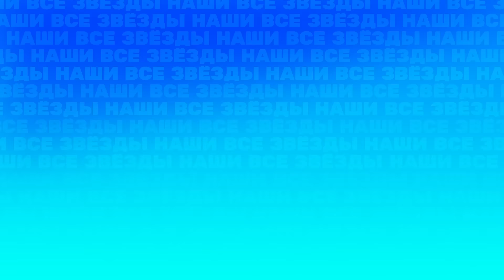ИНТЕРНЫ: 3 сезон | 19-21 серии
В 3 сезоне все герои сериала «Интерны» налаживают свою личную жизнь. Фил и Семен пытаются поделить Олю, Варя влюбляется в анестезиолога, а Люба уезжает в Америку вслед за Левиным. Кисегач ждет самый неожиданный поворот из всех возможных.

00:00 19 серия
23:45 20 серия
47:14 21 серия